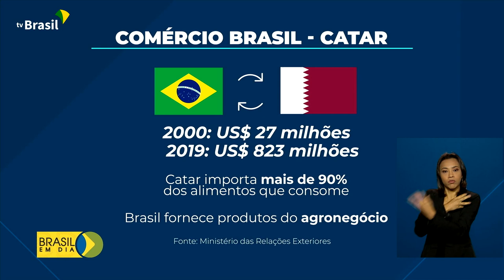Viagem Oriente Médio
18.11.21 - O presidente Jair Bolsonaro se reuniu em Doha com o governante do Catar, emir Tamim bin Hamad Al-Thani. Esta foi a última etapa da viagem por países do Oriente Médio. O presidente Jair Bolsonaro também visitou o estádio de futebol onde será disputada a final da Copa do Mundo do Catar, em 2022. E uma outra notícia, divulgada pelo Ministério do Turismo durante a viagem oficial: a partir do ano que vem, o Brasil terá voo direto entre o Rio de Janeiro e Doha, no Catar.